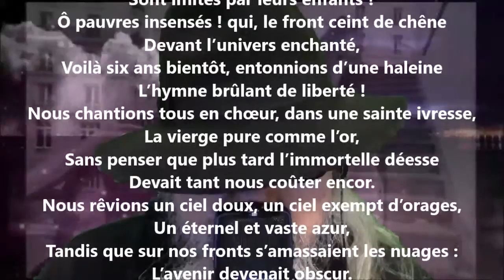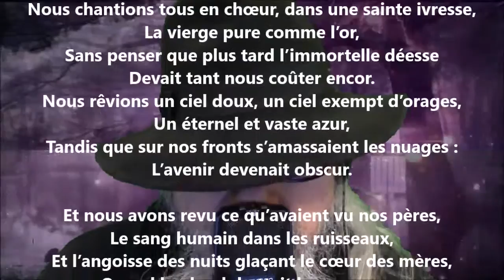Le progrès - Auguste Barbier lu par Yvon Jean